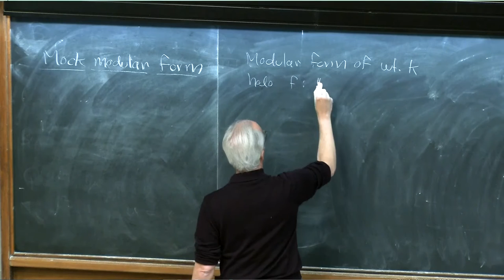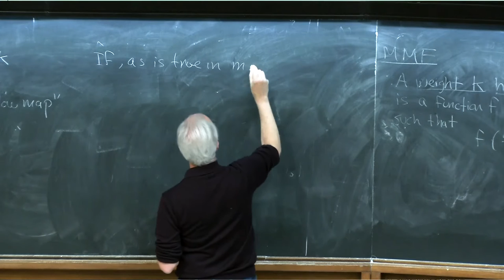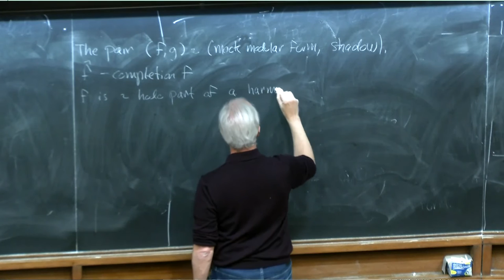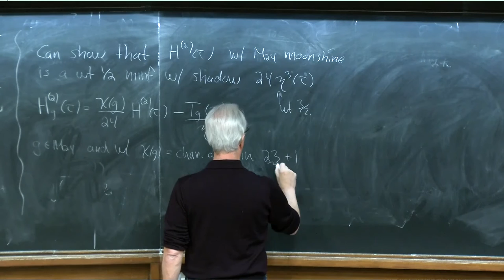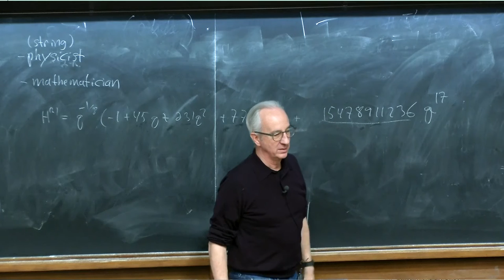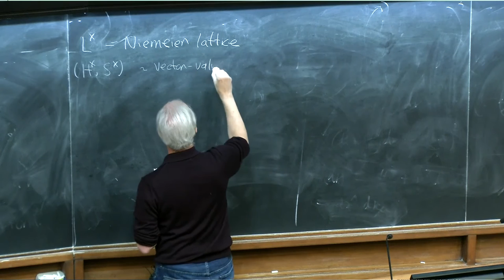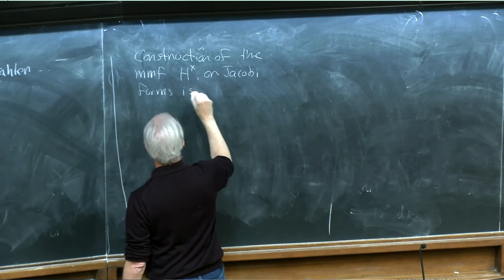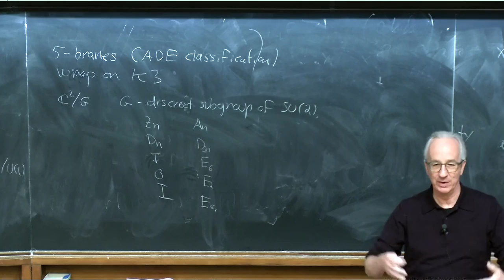J. Harvey: Moonshine and String Theory - Lecture 4